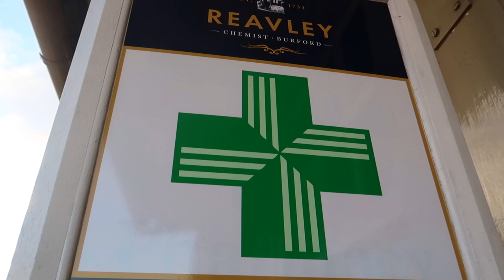World’s Most Prettiest Village 🏡 & Oxford | Harry Potter Movie Locations too!!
Exploring World’s Prettiest Village Bibury in Cotswolds and Harry Potter movie locations in Oxford! YES! ! This video is all about our journey to the Cotswolds and Oxford and about all the things that you can do when you are there! Do watch it and I hope you guys will find it helpful :)

 Sign up on Airbnb with this link and get £25 off on your home booking. Also get £9 to use toward an experience worth £36 or more.

Title: World’s Most Prettiest Village & Oxford |(Harry Potter Movie Location)

SHANU